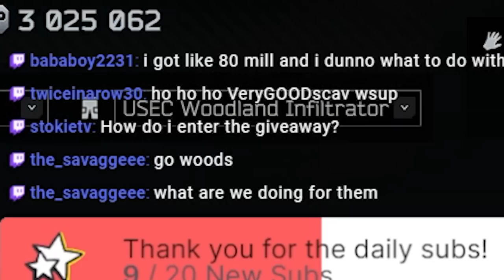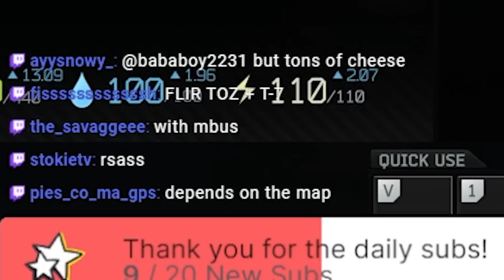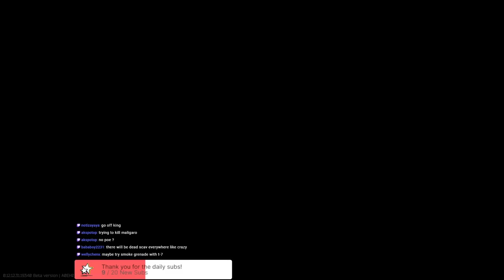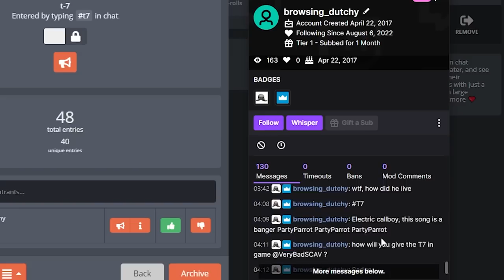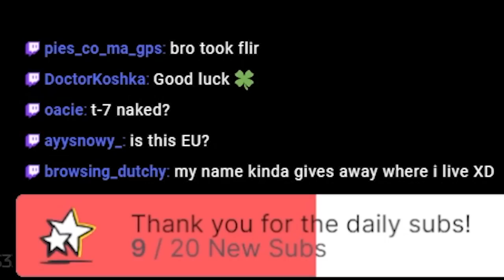Stress Relief Game with T-7